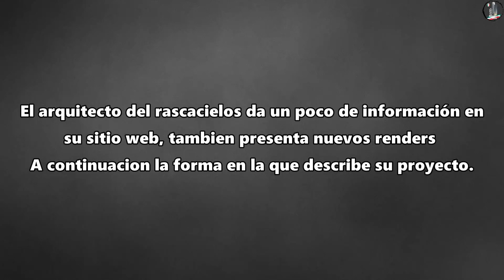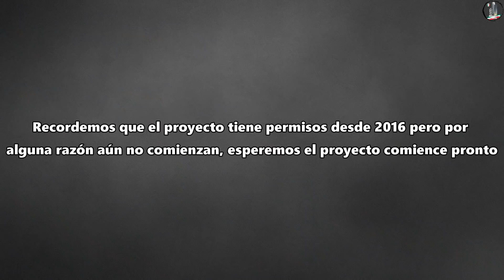Antavia Luxury City Nuevos Renders E Información 2019 | Supertall de Puebla